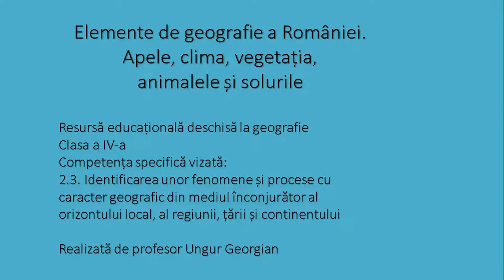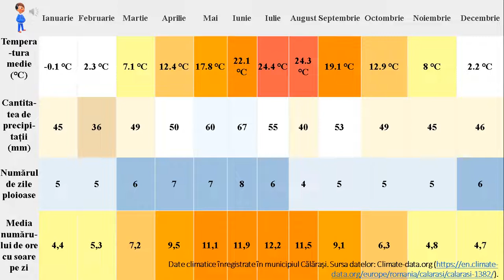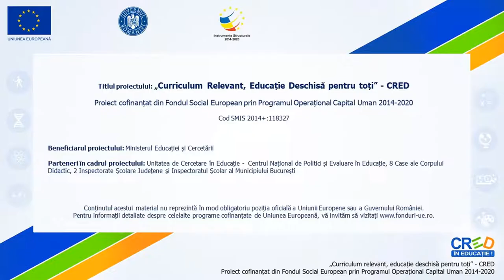Elemente de geografie a României Apele, clima, vegetația, animalele și solurile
Acestă resursă educațională deschisă își propune dezvoltarea competenței specifice 2.3. Identificarea unor fenomene și procese cu caracter geografic din mediul înconjurător al orizontului local, al regiunii, țării și continentului, utilizând metoda observării.
Cu ajutorul acestei resurse educaționale deschise, elevii își formează competența specifică mai sus menționată într-un mod plăcut, fiindu-le expuse informații audio și video referitoare la caracteristicile fizico-geografice ale zonei Călărașiului.
După fiecare informație prezentată, elevilor le este adresată o câte o întrebare, astfel încât și aceștia să identifice caracteristici fizico-geografici ale orizontului local, pe modelul prezentat.